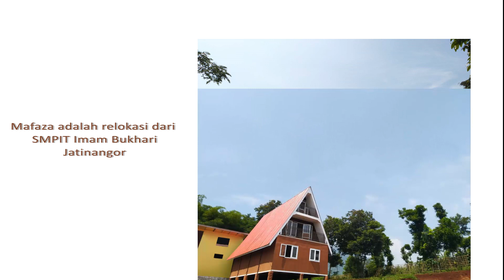Pesantren Mafaza Indonesia, Garut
Pesantren Mafaza di Garut...mitra SMA Future Gate